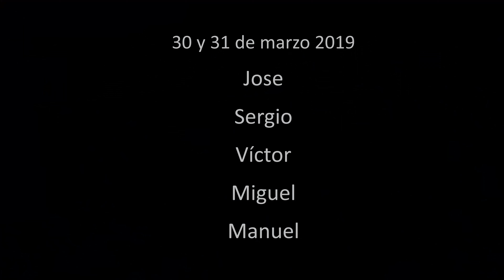Caras norte Cortés y Escamellau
Dos actividades clásicas de montaña invernal en los Picos de Europa desde el pueblo asturiano de Sotres: las caras norte de los picos Cortés y Escamellau